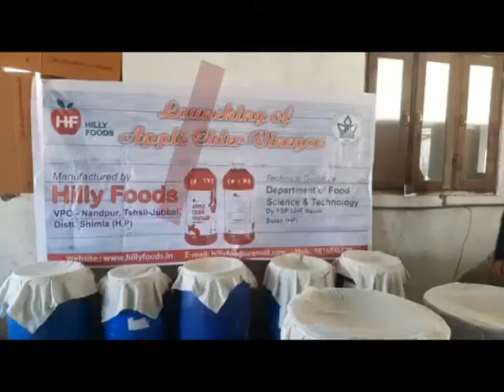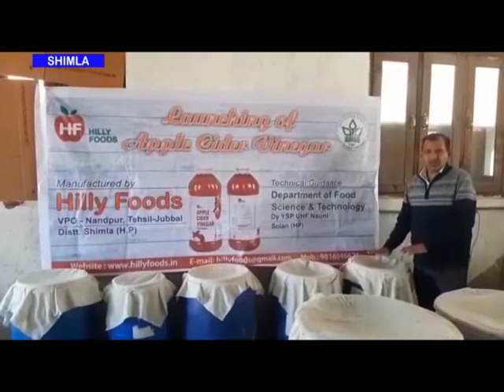बागवानी एवं वानिकी विश्वविद्यालय नौणी नेदागी सेब से सिरका बनाने की आधुनिक तकनीक की विकसित।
हिमाचल प्रदेश में अब सेब सीजन आख़िरी चरण पर है, वहीं यदि बात करें सेब बाग़वानी की तो कई बार ख़राब मौसम और ओलावृष्टि के कारण फसल ख़राब हो जाती है और अधिक ओलावृष्टि से सेब दागी हो जाते हैं ऐसे में अब सेब बाग़वानों को घबराने की ज़रूरत नहीं है और दागी सेब को भी प्रयोग में लाया जा सकता है दागी सेब भी अब बागवानों और छोटे बागवानों की आर्थिकी को मजबूत करेगा।डा. वाइएस परमार बागवानी एवं वानिकी विश्वविद्यालय नौणी ने ऐसे सेब से सिरका बनाने की आधुनिक तकनीक विकसित की है।